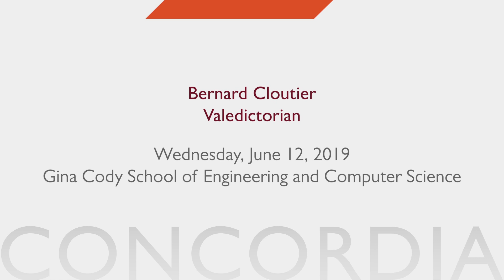Bernard Cloutier, 2019 Concordia Valedictorian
Computer Science and Software Engineering •
Informatique et génie logiciel